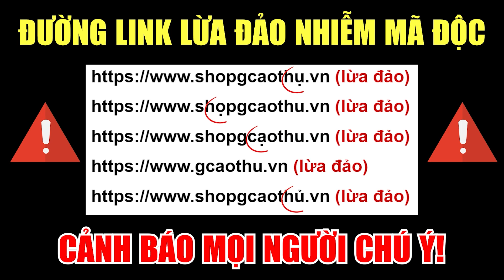[Gcaothu] Grakk lên đồng bách phát bách trúng khiến địch lên là chết - Kéo thẳng vào trụ hội đồng